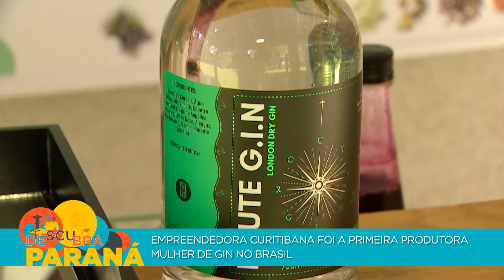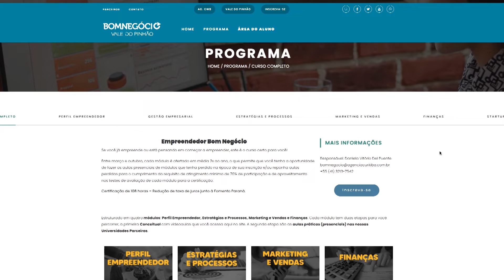Empreendedora curitibana foi a primeira mulher produtora de gin do Brasil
A curitibana Thais de Lima quebrou a regra. Ela decidiu desenvolver sua própria marca de Gin, tornando-se a primeira mulher produtora da bebida no Brasil.